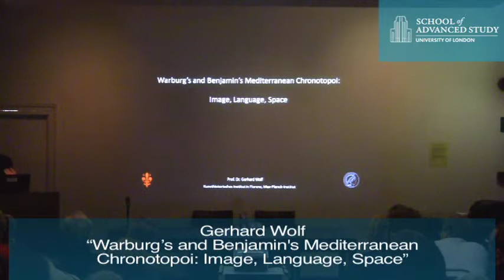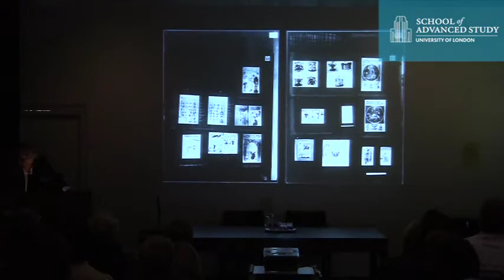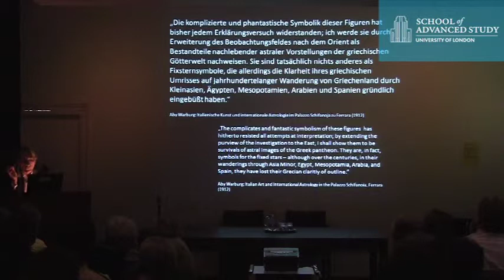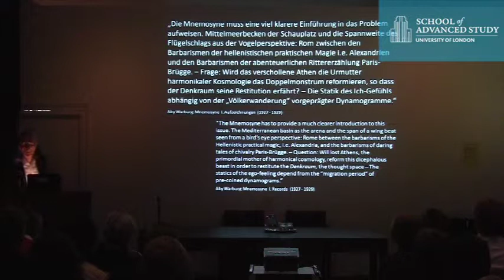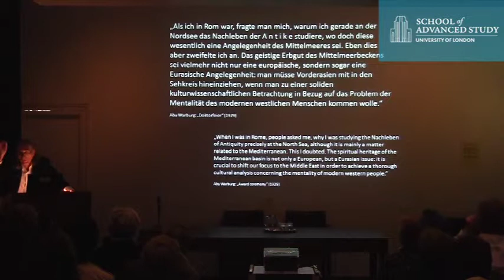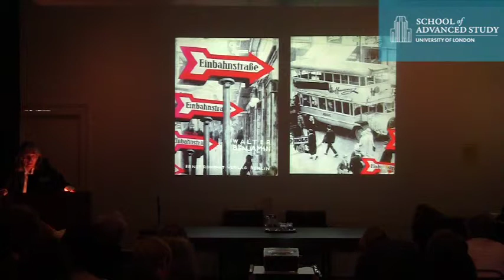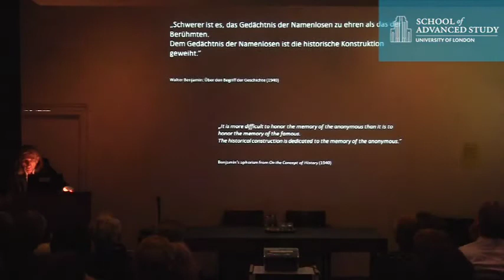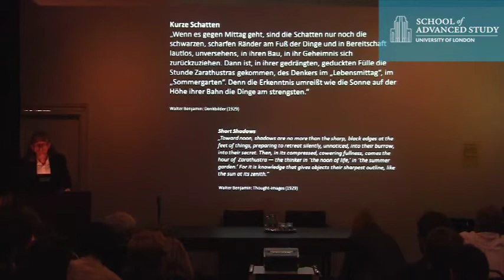Warburg's and Benjamin's Mediterranean Chronotopoi: Image, Language, Space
14-06-12 The Warburg Institute

Gerhard Wolf

Warburg, Benjamin and Kulturwissenschaft Conference: "Warburg's and Benjamin's Mediterranean Chronotopoi: Image, Language, Space"

In continental Europe the intellectual legacy of Aby Warburg is currently a major topic of debate. Several eminent German art historians have announced that the completion of the edition of Warburg's writings is now a national priority. As the holder of Warburg's papers the Warburg Institute is actively involved in editing Warburg's writings. Walter Benjamin was almost a generation younger, but his legacy, in contrast, has been much more widely discussed. The comparative cultural historical method Warburg and Benjamin introduced independently offers ample ground for comparison, as scholars have shown in recent years. By looking at historical periods with a similar transitional character, Warburg and Benjamin developed radically new ways of perceiving and presenting the historical changes they observed. Above all they were both interested in human psychology as a constitutional factor for the phenomenon called 'culture'. The terminology they developed through intuition is based on similar ideas, and has indeed become part of the language of the discipline of cultural history.

The aim of this conference to explore the parallels between two eminent theoretical thinkers and to inspire a new attention to Warburg's writings in the UK.